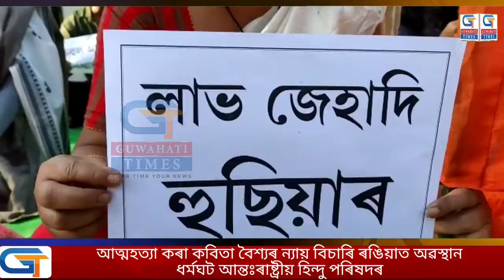আত্মহত্যা কৰা কবিতা বৈশ্যৰ ন্যায় বিচাৰি ৰঙিয়াত অৱস্থান ধৰ্মঘট আন্তঃৰাষ্ট্ৰীয় হিন্দু পৰিষদৰ ।